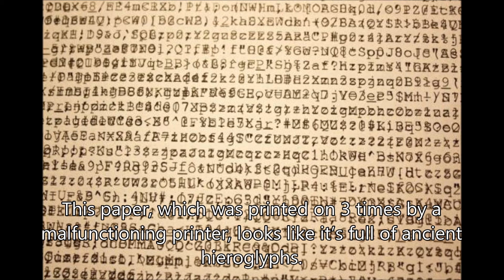Top 10+ Real Photos That Can Make Your Head Spin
Top 10+ Real Photos That Can
Make Your Head Spin